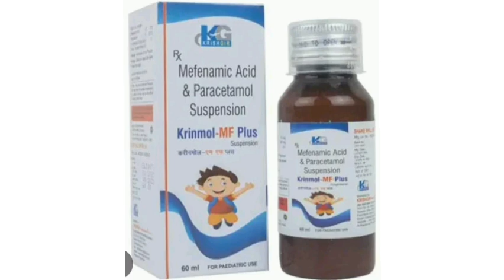Krinmol MF Plus Suspension Syrup Mefenamic Acid & ParacetamolSuspension